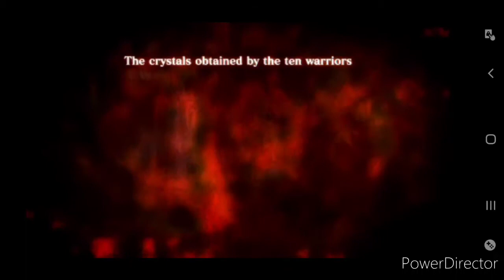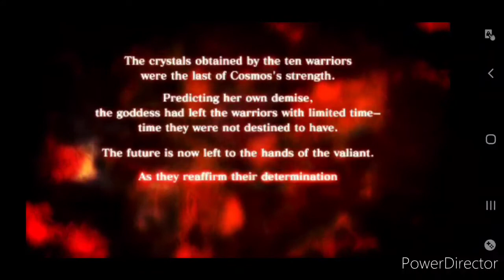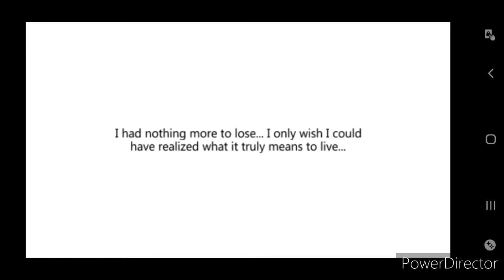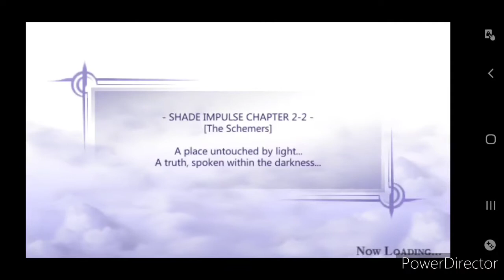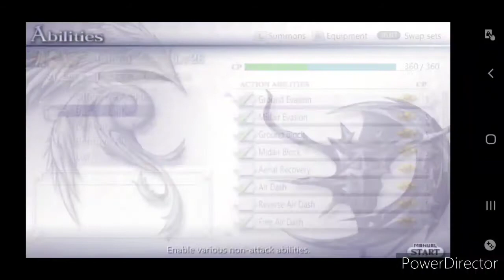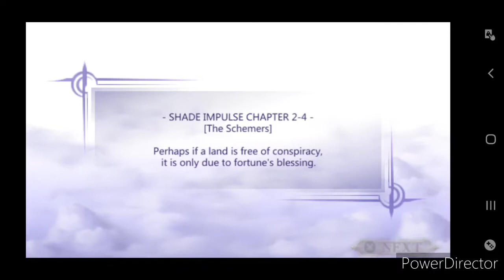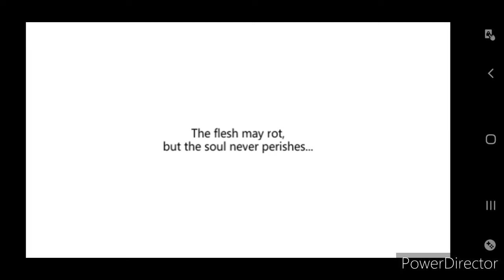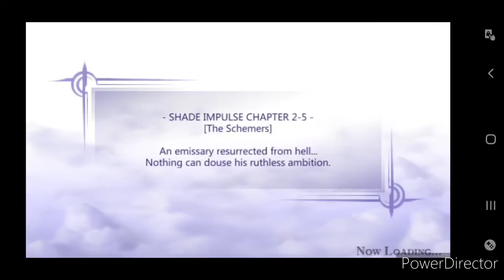Dissidia FF - Shade impulse ch. 2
Today we went through the second shade impulse chapter with cloud things are starting to heat up